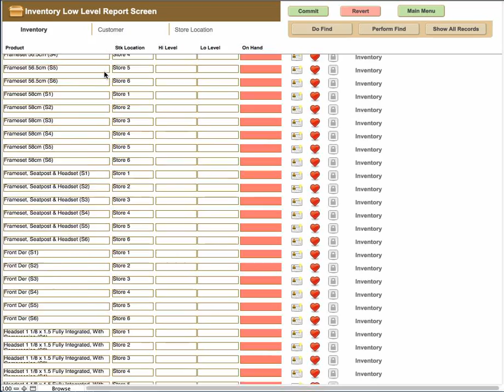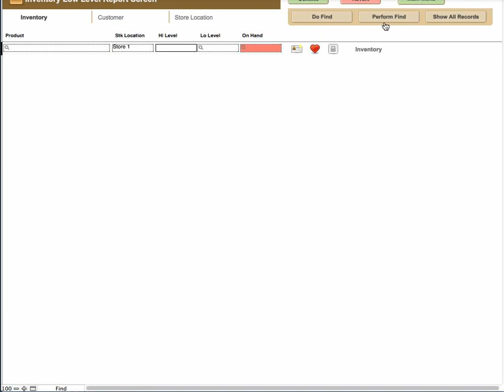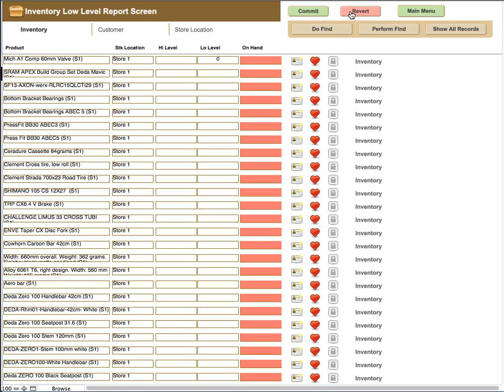POS Cloud v12 - Inventory Low Level Report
In this VideoHelp I will cover the POS Cloud v12 - Inventory Low Level Report